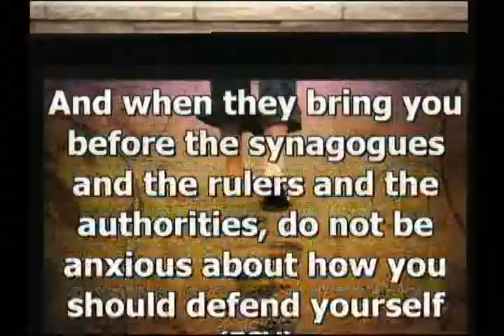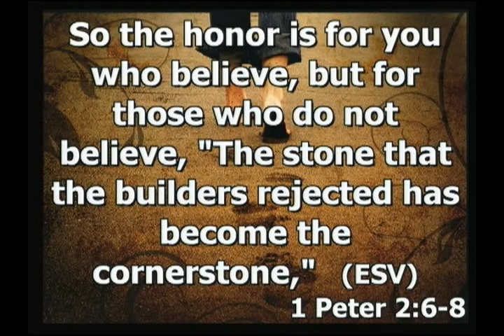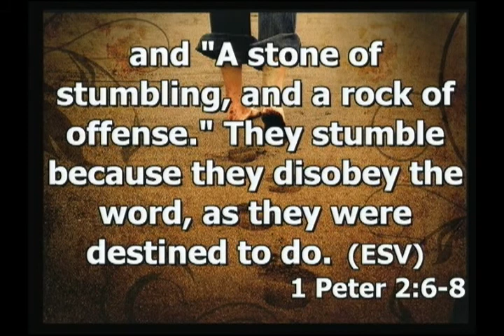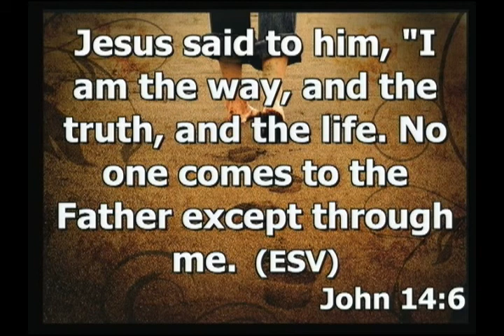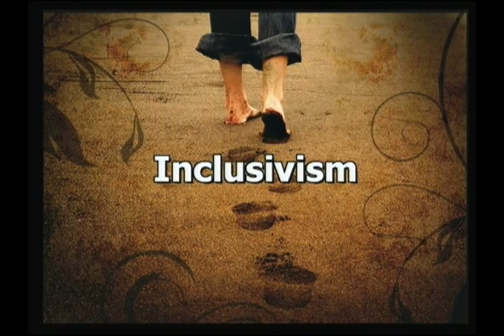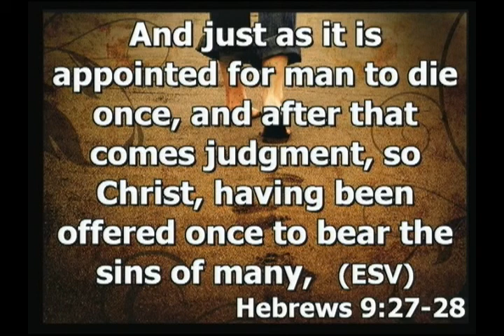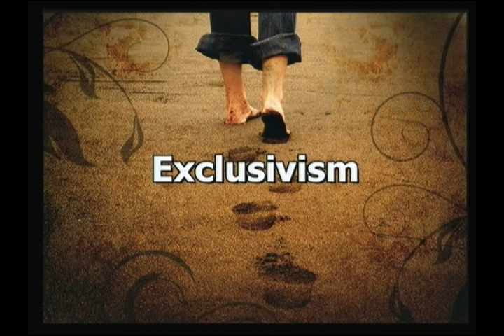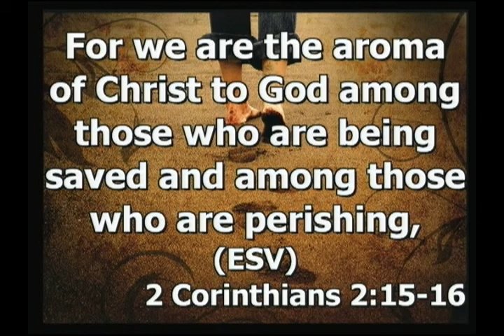Gospel Advance=Opposition Acts 4:1-22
Pastor Sean Cole preaches verse by verse through the book of Acts in a sermon series entitled "An Adventure in Acts"
Acts 4;1-22